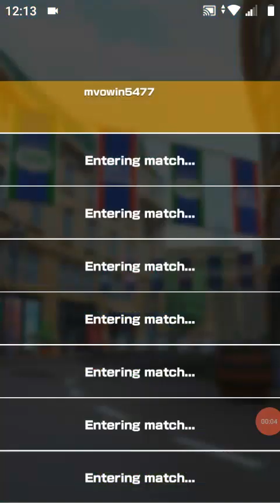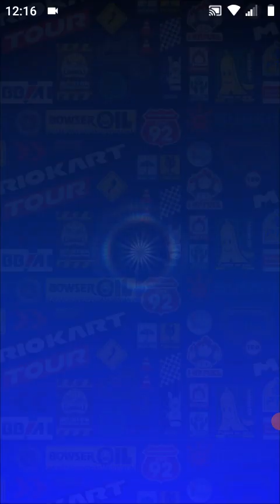Mario Kart Tour: "Spring Tour" - Day 3 Challenge - Quickplay with Mario (Tuxedo)!